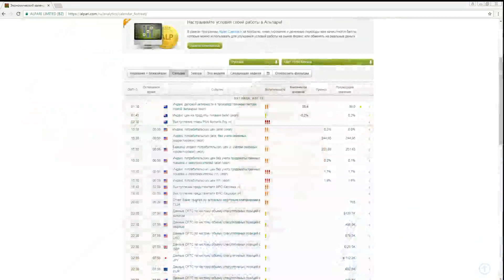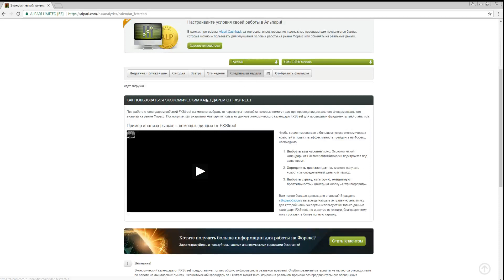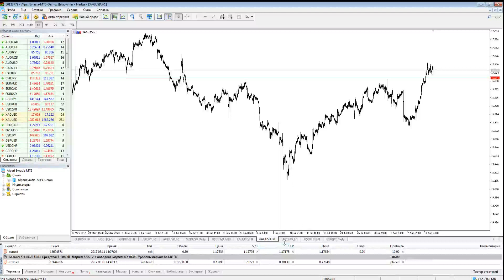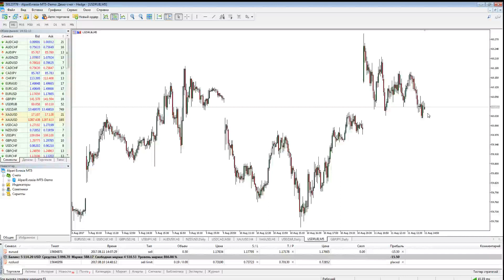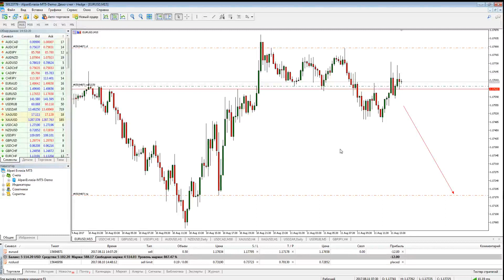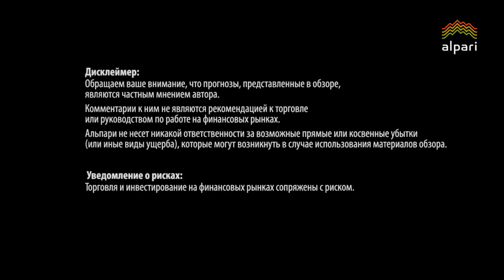Безындикаторный анализ основных валютных пар за 11 августа 2017